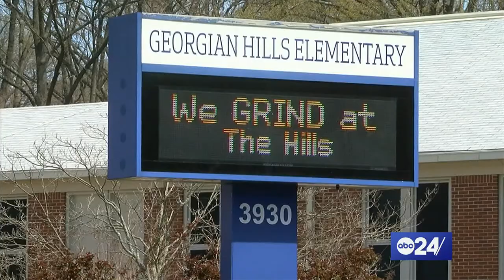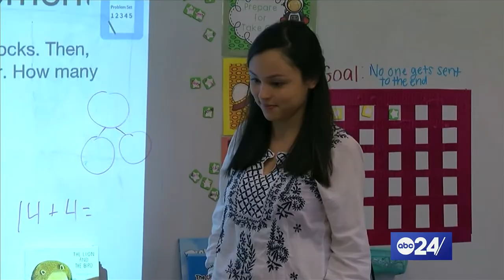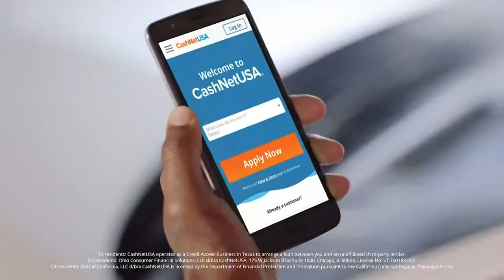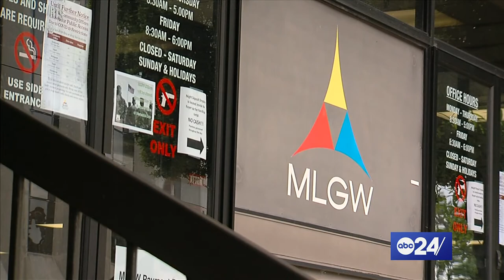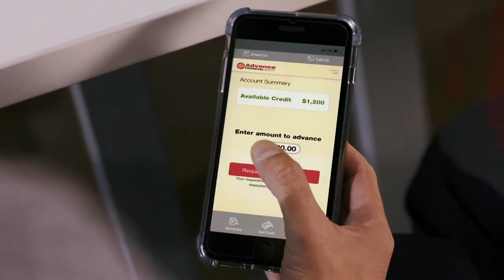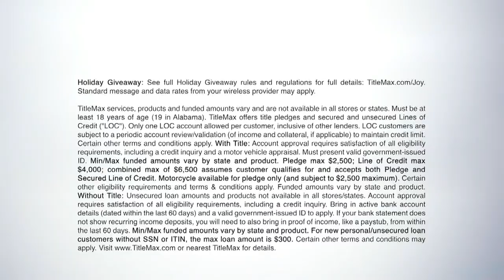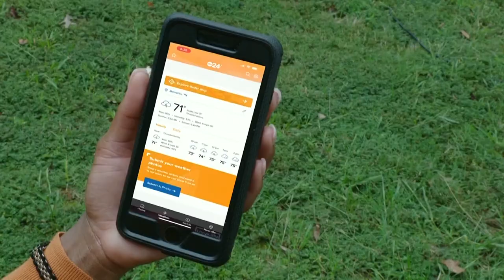ABC24 This Week | Dec. 19 & 26, 2021 | Frayser back in the fold, Democrats want to be District Attor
Richard Ransom welcomes ABC24 Political Analyst Otis Sanford, Commercial Appeal reporter Sam Hardiman, and Rev. Ken Whalum to ABC24 This Week for Dec. 19 & 26, 2021.